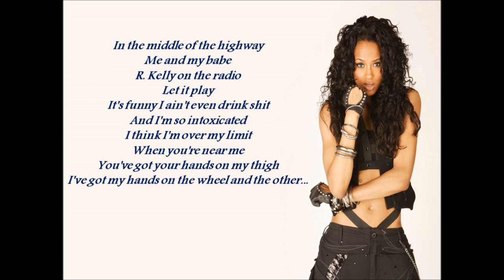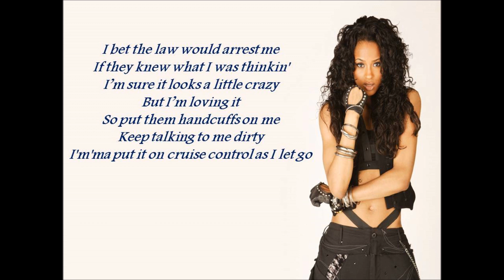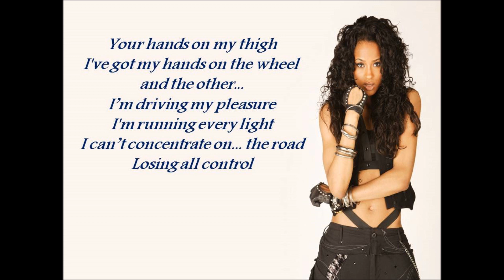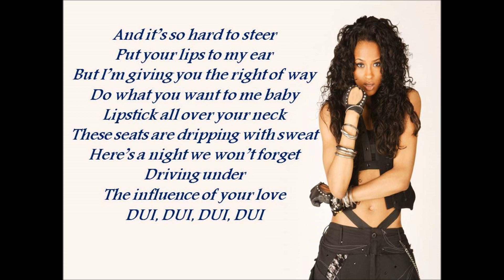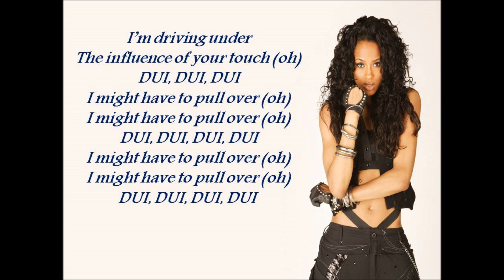Ciara - DUI Lyrics